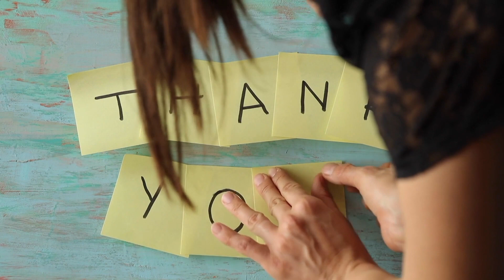Top 10 Biggest Countries in The Would Urdu/Hindi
top 10 largest countries in the world
biggest countries in the world
10 biggest countries in the world
10 largest countries in the world
largest countries in the world
top 10 biggest countries in the world
top 10 biggest countries in the world by area

peoples also search

top 10 biggest countries in world
hindi
top 10 countries highest currency value in the world
top 10 largest countries
top 10 biggest airport in the world in urdu
top 10 biggest salt mines in the world
top 10 largest countries by area in the world
top 10 richest muslim countries in the world
top 10 biggest whales in the world
top 10 beautiful countries in the world
top 10 richest islamic countries in the world

top 10 biggest countries